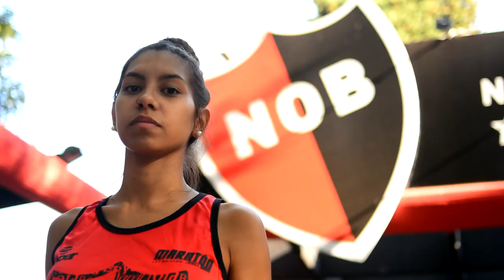8 de marzo: Día Internacional de la Mujer